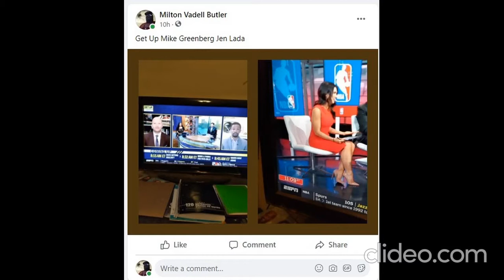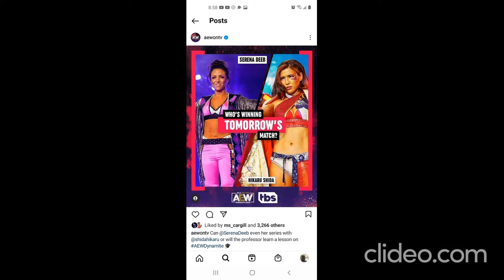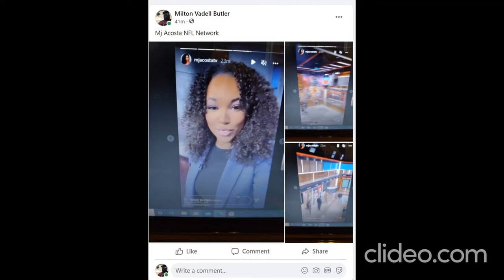I WATCHED TV AND PLAYED VIDEO GAMES ON 1/12/2022